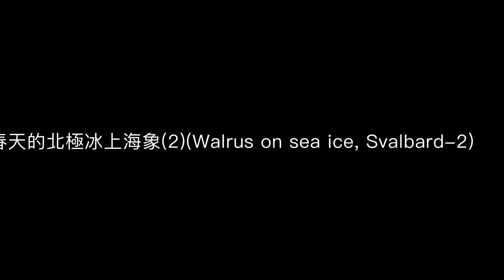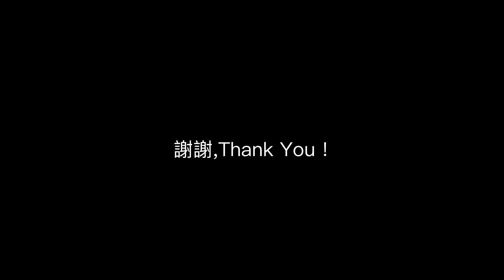walrus 18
The walrus found in latitude 80 north, Svalbard.